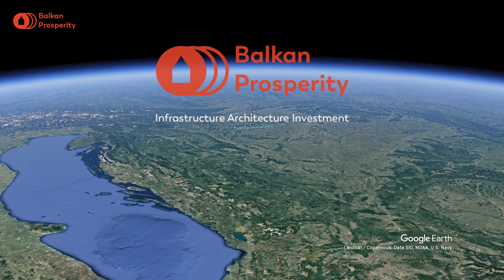Beogradski Metro / Belgrade Metro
NOVI PLAN / NEW PLAN

Beograd planira dve linije metroa. Poslednji predlog projektovan od strane “EGIS Rail” usvojen je u maju 2019. Budžet za početak radova odobren je od strane skupštine grada Beograda. Prve dve linije Beogradskog metroa gradiće se u tri faze, biće dugačke 40,5 kilometara, koštaće 4,4 milijarde evra. Radovi na izgradnji neće početi pre 2021. godine.

Belgrade is planning two lines of the Metro system. The latest design by “EGIS Rail” in May 2019 was adopted. The budget for the start of the project is passed by the Belgrade city parament. The first two lines of the Belgrade Metro will be built in three phases, will be 40.5 kilometers long, and will cost 4.4 billion euros. Construction work will not begin until 2021.